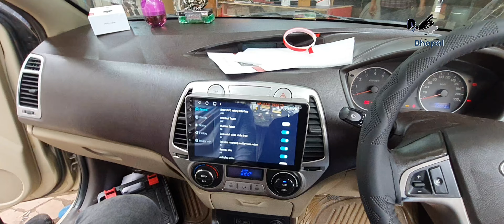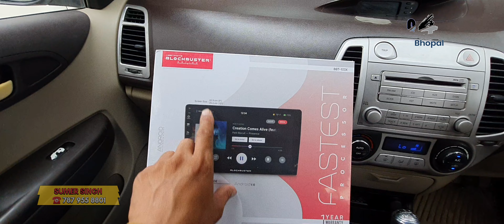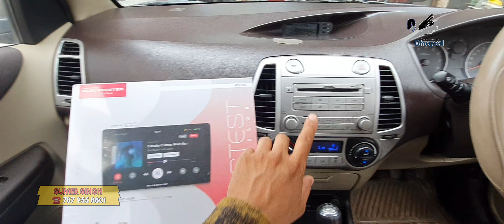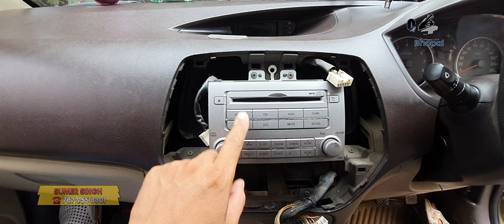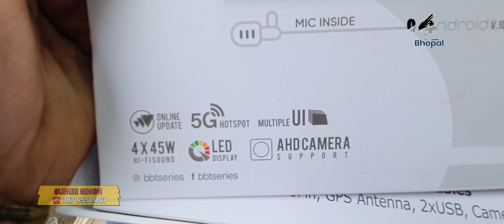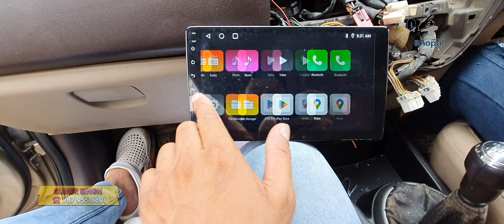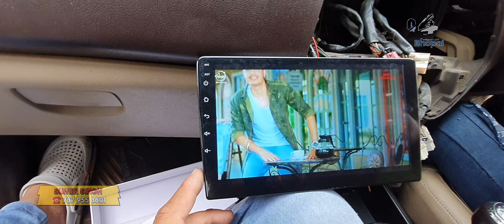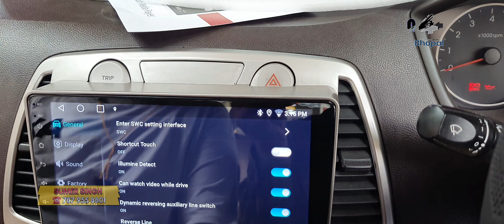Hyundai old i20 without wiring cutting installation Android music system HD camera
Hyundai old i20 without wiring cutting installation blockbuster Android music system 2GB RAM 32GB storage Q display 5G hotspot support
blockbuster AHD 120 super wide angle
old i20 Android infotainment system frame

sunshine car decoration MP Nagar zone-1 Bhopal all car accessories available DM purchase contract number 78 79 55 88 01 Sumer Singh